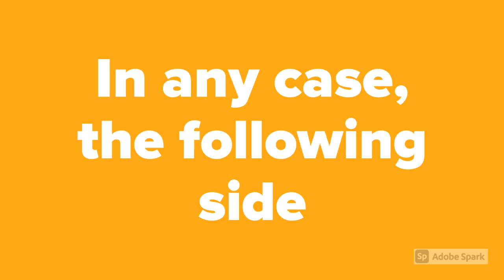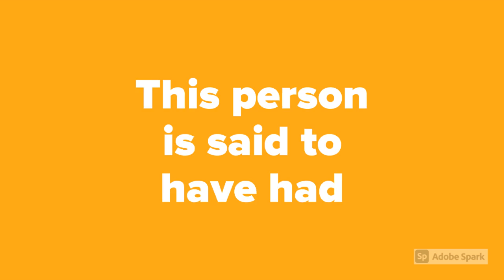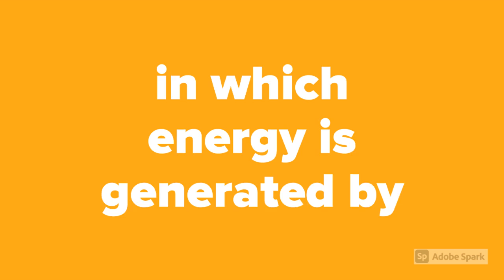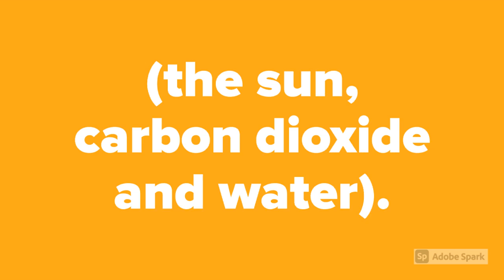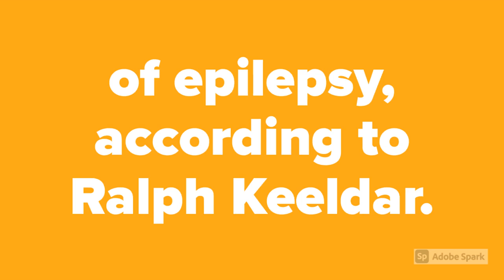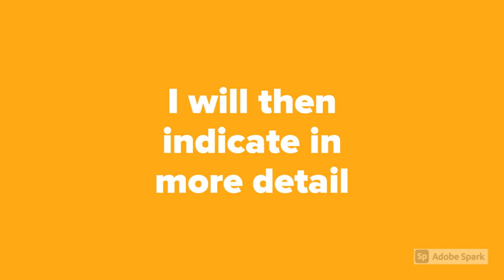Update of some (suspected) side effects of the Corona vaccine in the Netherlands on February 1, 2021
On 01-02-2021, more than 300,000 people in the Netherlands were vaccinated against the Corona virus. The number of side effects is stated in the newspaper. I summarize in the video. I will mention only a few side effects, but which I think are particularly important.
My videos about the vaccines are not intended as advice on whether or not to get vaccinated. You have to make that decision yourself. I share wisdom so that you better understand how a person functions. I use a spiritual point of view, because I believe that is the only correct one if you want to study a person in terms of health and behavior.
I am not a doctor. Please contact your doctor if you have any questions and / or concerns about your health.
My videos are not intended to offend people. It is my intention to understand, among other things, the spiritual control of man.
And let's face it, if we already knew everything people wouldn't get sick anymore, wouldn't they ?! Also, EVERYONE would be happy.
Good luck !

Ralph Keeldar MFP